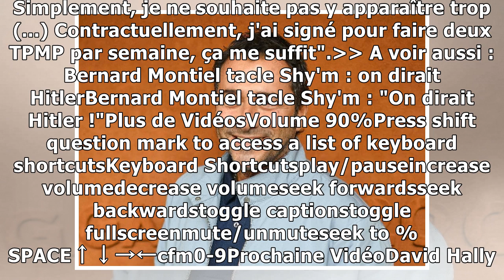Bernard Montiel : découvrez son énorme salaire !